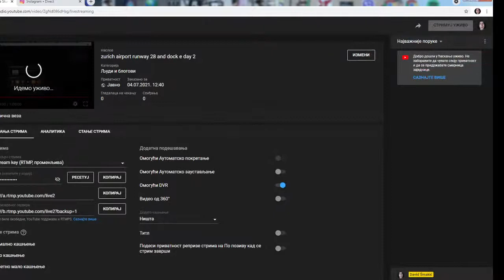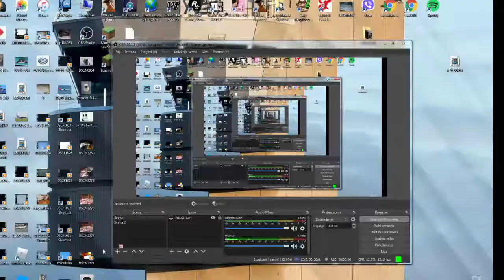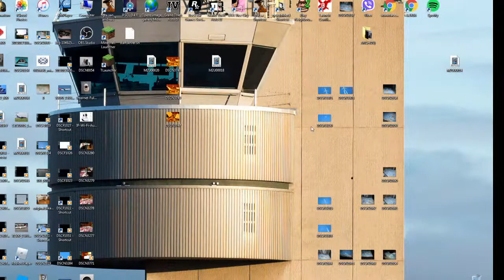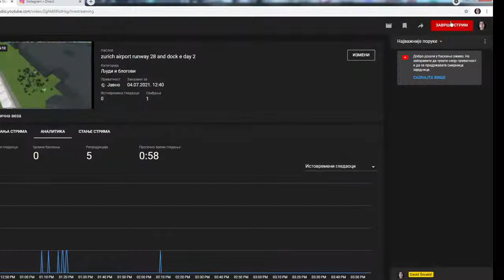zurich airport runway 28 and dock e day 2